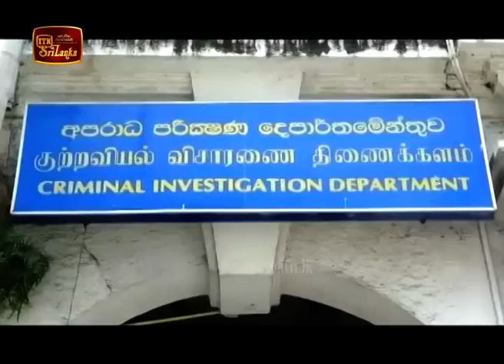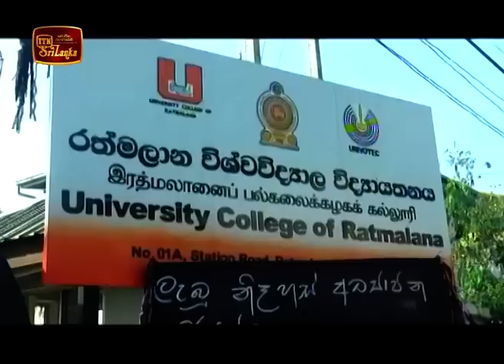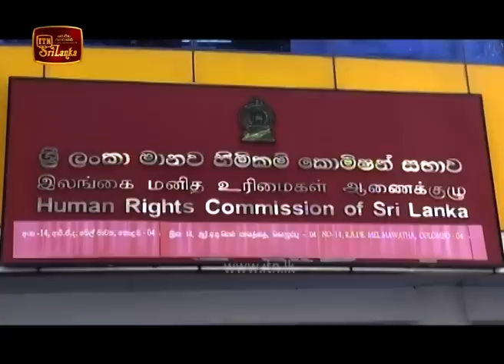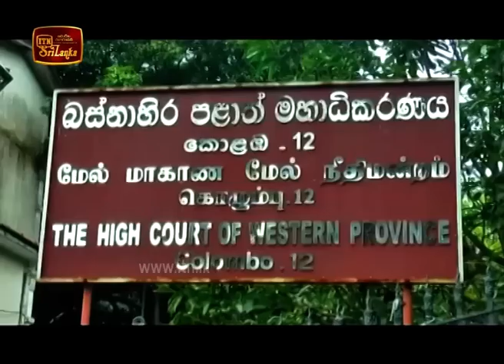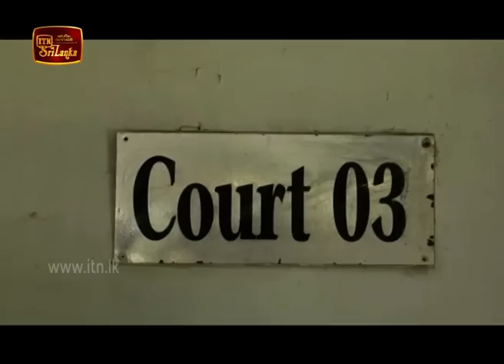ITN News 2020-01-27 | 06.30 PM